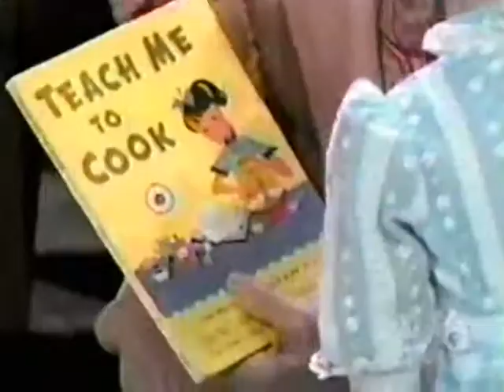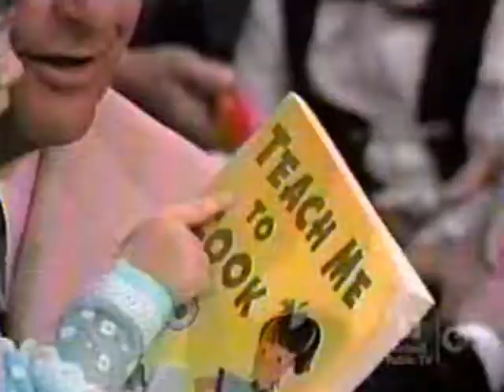The Families of the Welk Musical Family (1972)